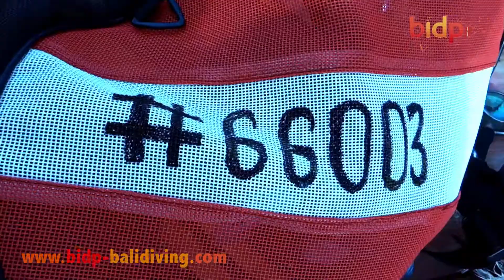Ricky & Family Mei 2016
Bali Diving |  Family Trip | Holiday | Mei 2016 | Menjangan Bali | Tulamben Bali | BIDP Bali Diving.

Diver: Pak Ricky, Ibu Dewi, Rere, Willy.
Dive Guide: Kade & Alex.
Dive site: Menjangan & Tulamben Bali.
Dive Center/ Dive Operator: Bali International Diving Professionals.

Camera & Edit by Alex.